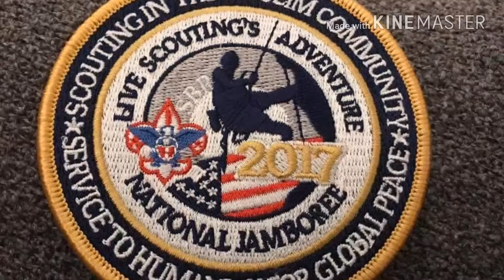부래만복! 축♡ 2023세계잼버리대회 대한민국 새만금수도 부안군 확정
그동안 세계잼버리대회 유치를 위해 고생하신 모든분들께 진심으로 감사드립니다.